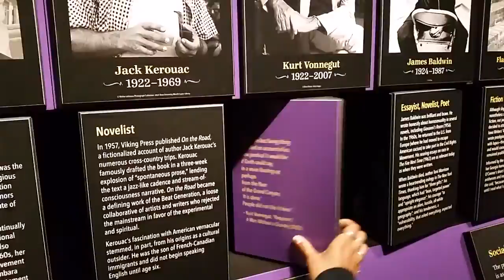American Writers Museum, Chicago - Word Waterfall and Kerouac on the Nation of Writers Hall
This is the Word Waterfall at the American Writers Museum in Chicago, IL. The video also shows part of the Nation of Writers hall, and zooms in on Jack Kerouac's entry, which is interactive to flip to a sketch he made about his novel On the Road.